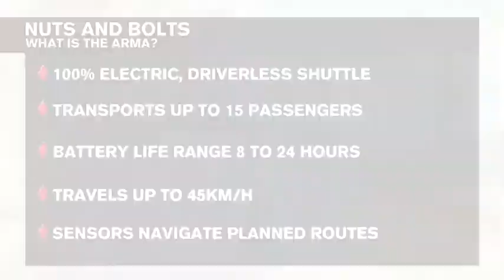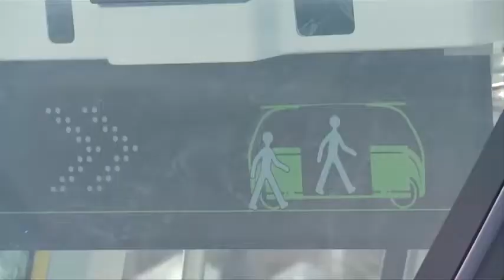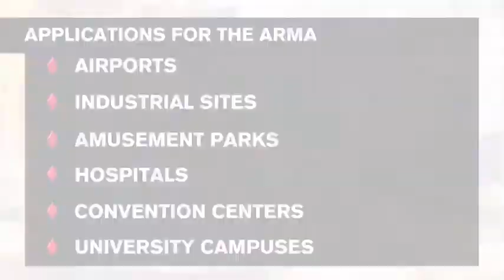Interview of Christophe SAPET, CEO of NAVYA, on Bloomberg TV Canada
Bloomberg contributor Anthony Lacavera, Chairman of Globalive Holdings, speaks with Christophe Sapet, CEO of NAVYA to find out how the startup has positioned itself among the leaders in autonomous vehicle technology.

CREDITS: Bloomberg TV Canada